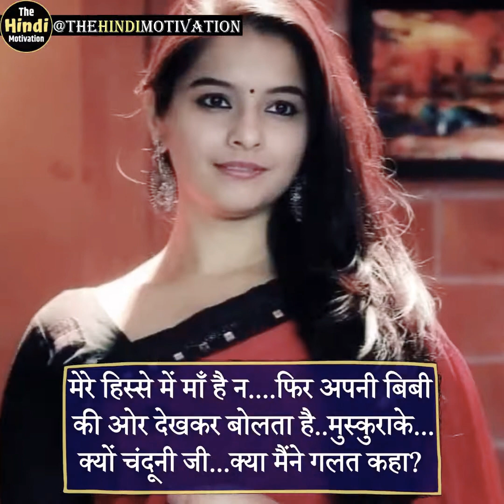apna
samar Kumar sinha